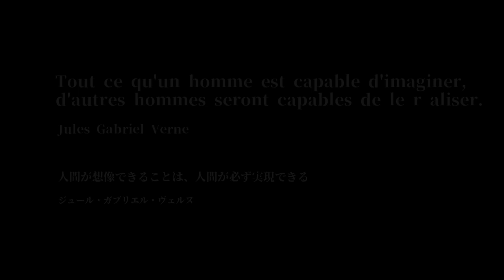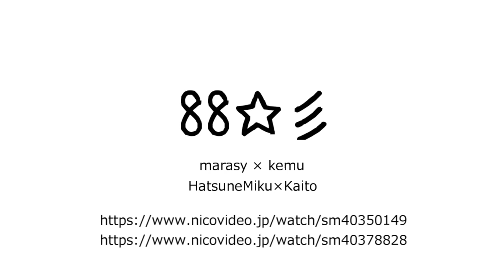【宇宙派MV】果てのない想像と挑戦「88☆彡」【ARTEMIS 1 Liftoff】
「空を抜け月へ向かう　あの船を観た日は
　何にでも成れるような気がしていた
　何処までも　何処までも　何処までも　向こうへ
　行けるような気がしてた」

「物足りない？そんなもんじゃない？もっと行けるんじゃない！？」

「お前が作ってくれたこの大砲ならば、オレ達はどこまでも高く、遠くへ飛んでいける！」
「オレ達に、できないことはないっ！」

※プロセカサイドストーりー「果てのない想像と挑戦」の二次創作です、一応